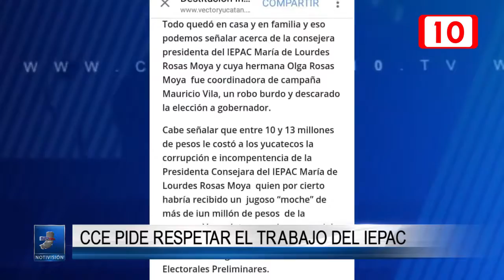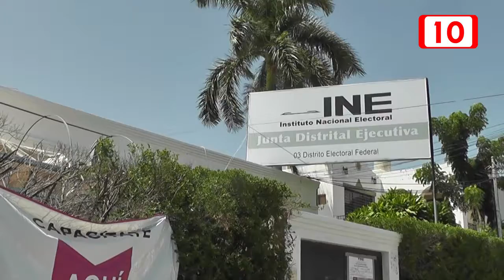Líder de la CCE pide respetar el trabajo del IEPAC